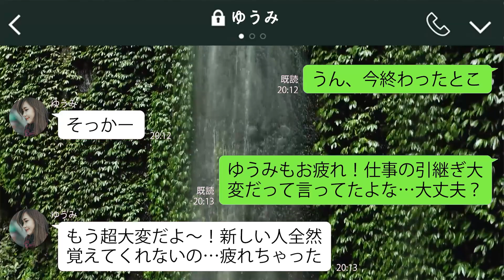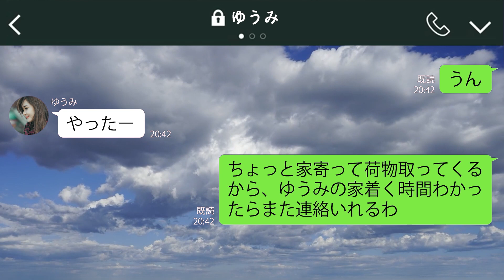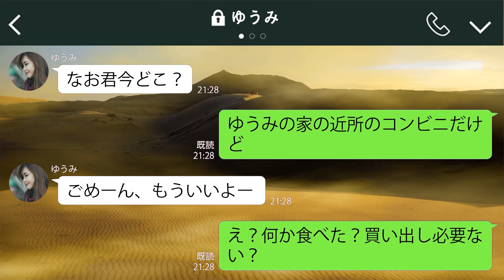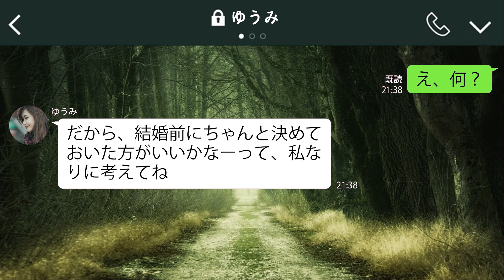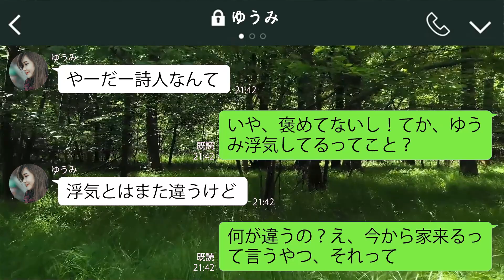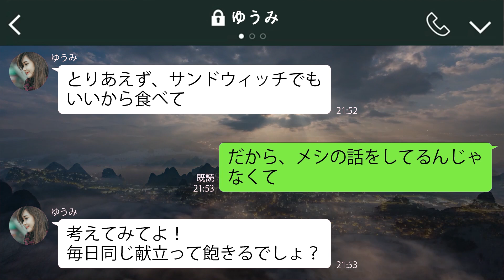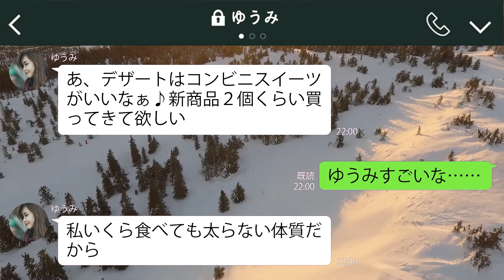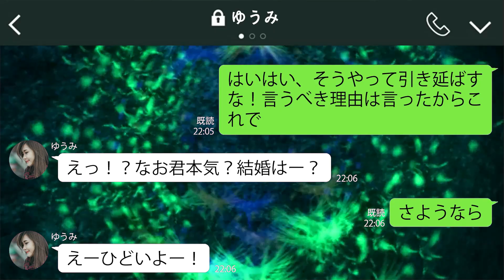【LINE】もうすぐ結婚する婚約者のふわふわ系女子の彼女が天然かまってちゃんを通り越してサイコパスだった件...【スカッとする話 修羅場】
スカッとする話のライン動画配信中です♪